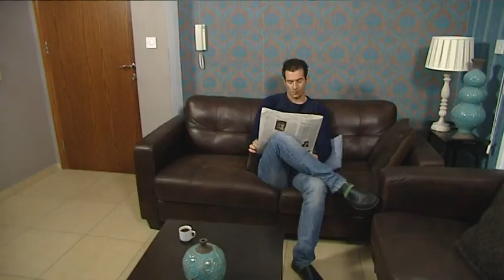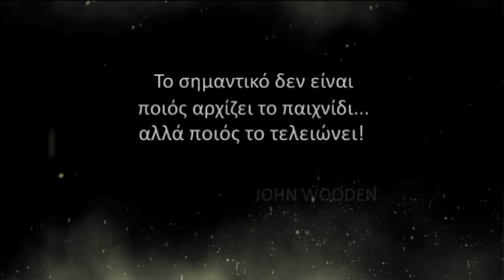7 Ουρανοί και Σύννεφα Αλήτες επ.43 Κύκλος 3ος (2014-15) SigmaTV